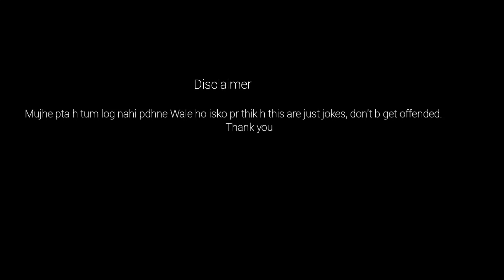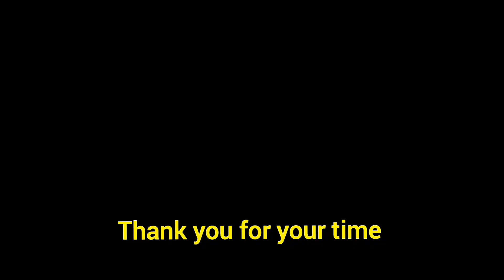Leaked Funny Conversation with Arnab Goswami |Munna Mobile | Xizilogy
Funny conversation with Arnab Goswami by Munna Mobile aka Xizi
Arnab Goswami whatsApp chat leaked
Funny debates of Arnab Goswami
Arnab Goswami funny meme
Mujhe drugs do Arnab Goswami
Press Freedom Report India rank 2020
Partho Dasgupta and Arnab Goswami WhatsApp chat leaked
Navika Kumari funny debates
Arnab Goswami debates are funny
Srikant Tiwari of Family man is missing
Manoj Bajpayee from tamil man is missing
the family man teaser
the family man trailer

Republic Day celebration 2021 and red fort violence